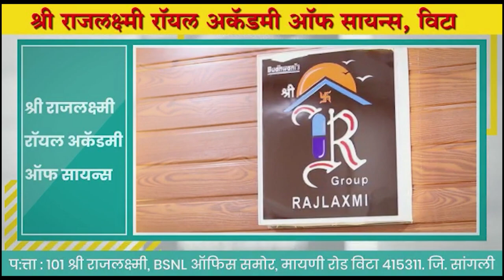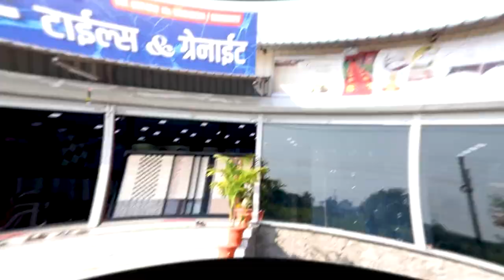खासदार संजय पाटील अनिल बाबरांना पाडणार ? ।। वज्रधारी न्यूज ।।